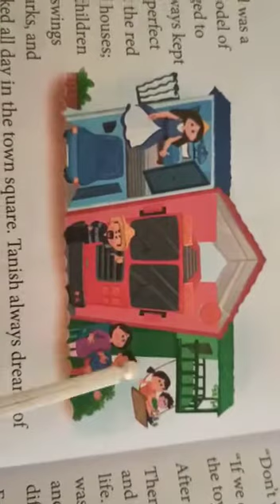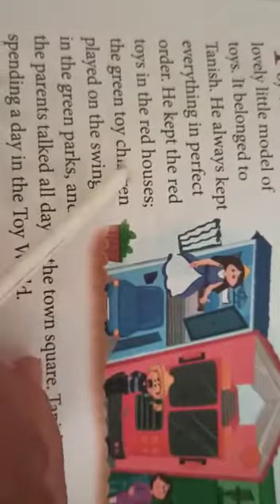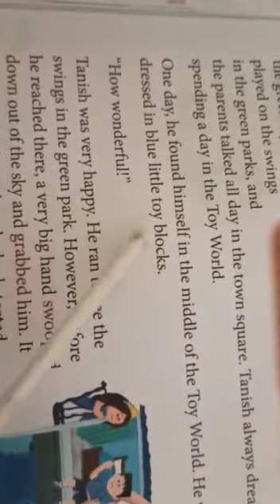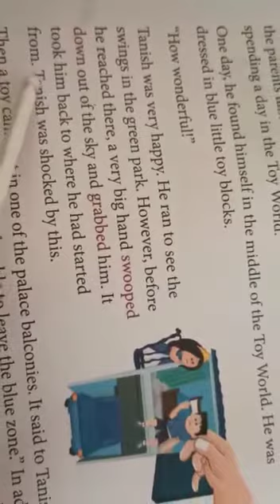Class 2 English Trapped in Toy World